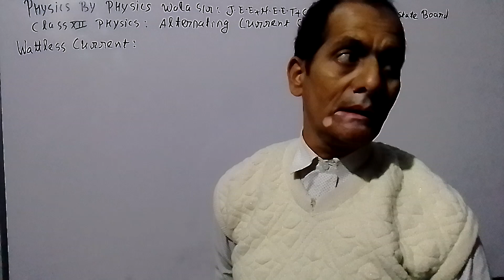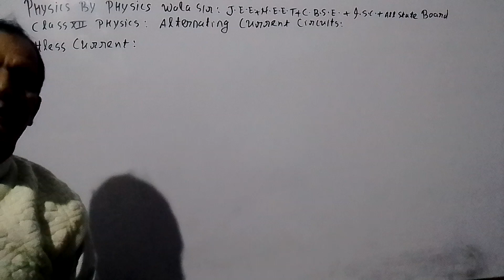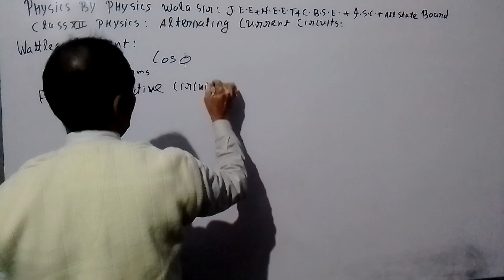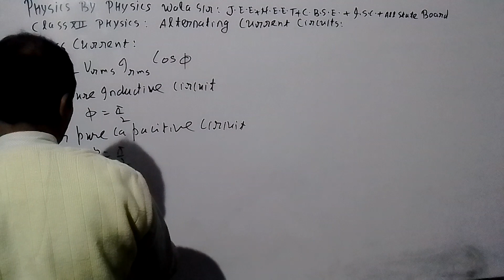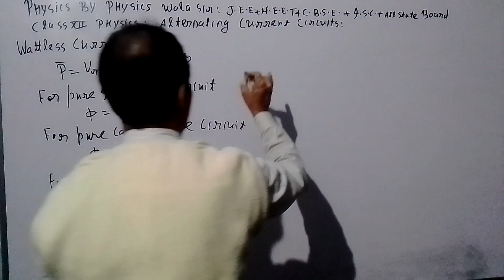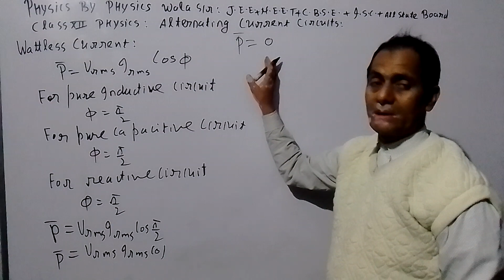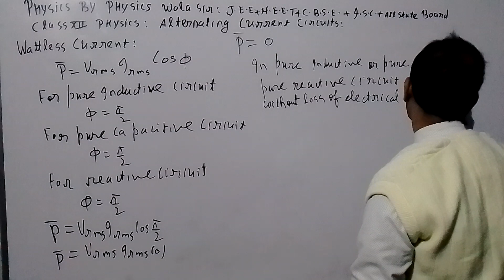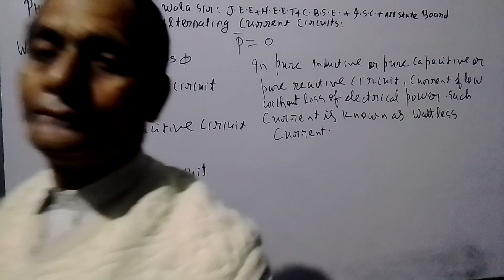24 November 2022(5)